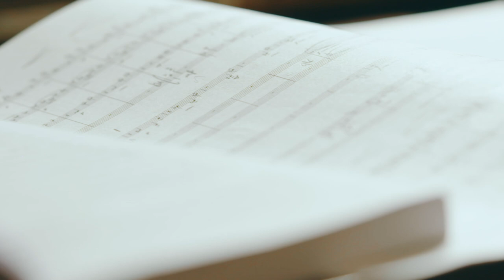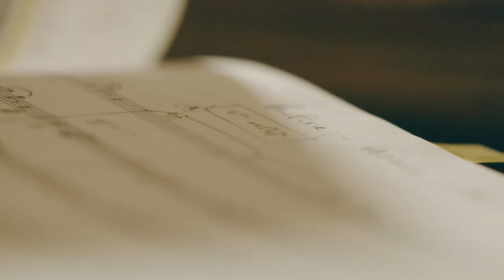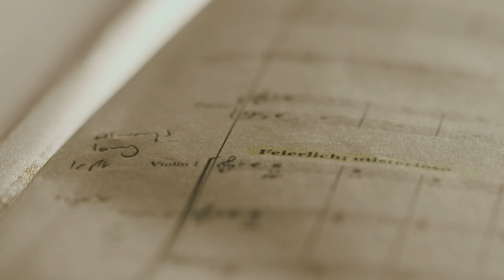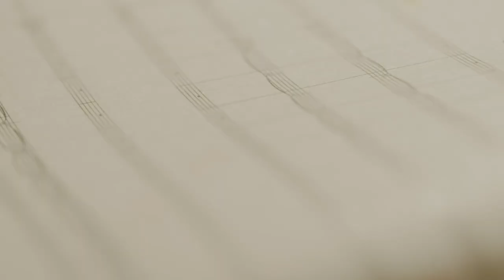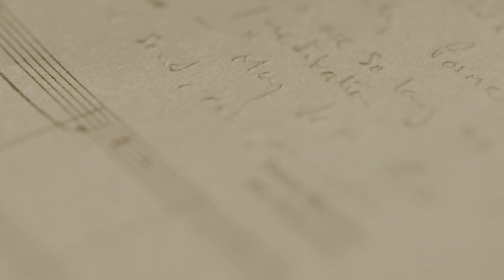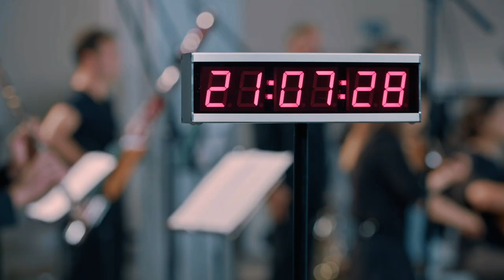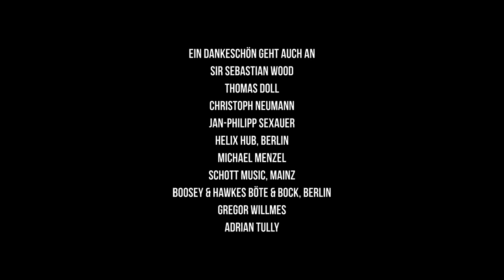Bruckner & Brahms | Spontankonzert live mit Deutschlandfunk Kultur | Freigeist Ensemble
Anton Bruckner - Sinfonie Nr. 9, arr. Joolz Gale (25:56)
Johannes Brahms - Ungarische Tänze Nr. 1, Nr. 3 & Nr. 5, arr. Joolz Gale (04:28)

Live-Spontankonzert @ Jesus-Christus-Kirche, Berlin-Dahlem
Freigeist Ensemble
Joolz Gale (Dirigent)
Stefan Lang (Moderator)

DE: Mit unserem Konzept, für Miniorchester zu arrangieren, sind wir das ultimative Corona-Orchester. Vor ein paar Wochen waren wir mit dem Radiosender Deutschlandfunk Kultur ein hervorragendes Team: Wir haben mit unseren wunderbaren MusikerInnen der größten deutschen Orchestern ein tolles Spontankonzert für das Radio - ohne Gäste - live gespielt, hier in der wunderschönen Jesus-Christus-Kirche, Dahlem, im Süden Berlins. Es ist ein Ort, der durch die Aufnahmen von Herbert von Karajan und durch die Berliner Philharmoniker berühmt wurde; was gibt es Schöneres als Joolz Gales neue Bearbeitung von Bruckners 9. Sinfonie in dieser Location aufzuführen. Denn es ist ein Werk voller Reflexion und Spiritualität, das nicht zeitgemäßer in diesen schwierigen Zeiten sein könnte. Glücklicherweise hatte auch unser Filmteam spontan Zeit mitzuwirken, sodass wir Euch nun diese ganz besondere YouTube-Premiere darbieten können.

EN: Our concept of arranging for mini-orchestra makes us the ultimate Corona orchestra. A few weeks ago, we therefore teamed up with Deutschlandfunk Kultur for a spontaneous radio concert in the Jesus-Christus-Kirche, Berlin. A place made famous by Herbert von Karajan & the Berlin Philharmonic, what better than to play Joolz Gale's new arrangement of Bruckner's 9th Symphony, a beautiful work of great reflection and spirituality, so appropriate for these difficult times. Luckily, at very short notice, the cameras were able to film too, the result of which we can now offer to you for this very special YouTube premiere.

DE: Ein großer Dank geht an alle Mitglieder unserer Freigeist-Familie, ohne die es nicht möglich gewesen wäre ein Spontankonzert unter den erschwerten Bedingungen der Corona-Krise zu spielen. Ein weiterer Dank geht an das Marriott and Adina für die Unterstützung unserer internationalen MusikerInnen in den Übernachtungsangelegenheiten; ohne zu zögern waren sie bereit zu helfen, obwohl ihre eigene Branche sehr unter der Corona-Krise leidet.

EN: A huge thank you to our Freigeist-Family, without whom this spontaneous project would not be possible during these difficult times. Further thanks go to the Marriott and Adina Hotels for their support of our musicians, even though they themselves suffer the consequences of the Corona crisis.

Liveübertragung und Aufnahmen von und über Deutschlandfunk Kultur am 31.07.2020.

Executive Regie & Produzenten: BLÆST MEDIA
Produktion: frameforward

Notenleihmaterial für Joolz Gales Arrangement der 9. Sinfonie Bruckners ist erhältlich über Boosey & Hawkes Böte & Bock:

Notenleihmaterial für Joolz Gales Arrangement der Ungarischen Tänze Brahms ist erhältlich über Schott Music: